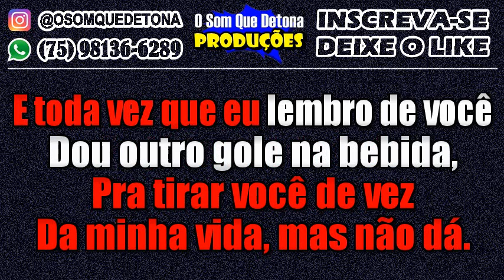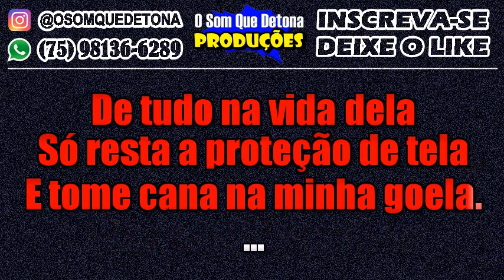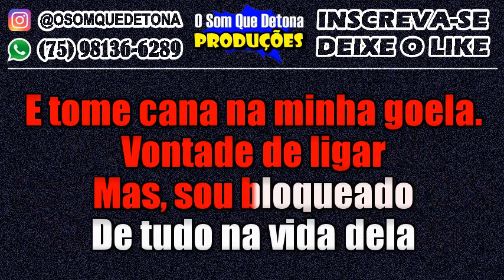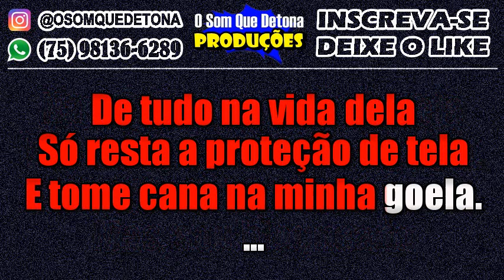KARAOKÊ DE ARROCHA - PROTEÇÃO DE TELA (TARCÍSIO DO ACORDEON)